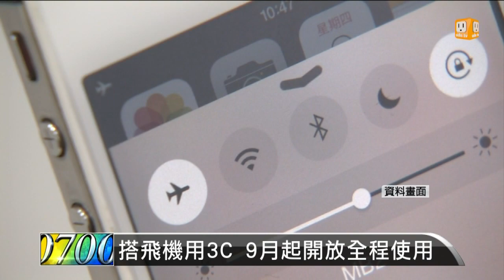【2015.06.26】搭飛機用3C 9月起開放全程使用 -udn tv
交通部民航局公告，搭國際線及國內線均可全程使用，轉飛航模式的手機平板電腦及MP3等，3C產品預定九月一日起實施。完整內容 , FB , Twitter , G+